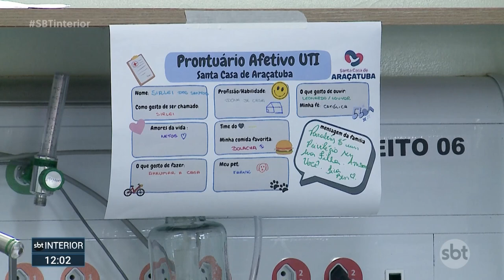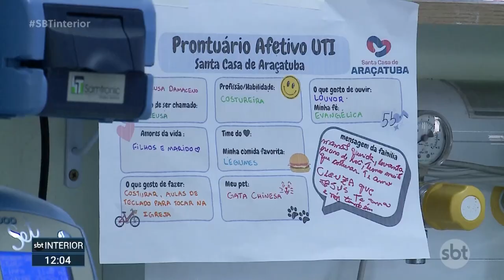Santa Casa de Araçatuba cria prontuário afetivo de pacientes internados